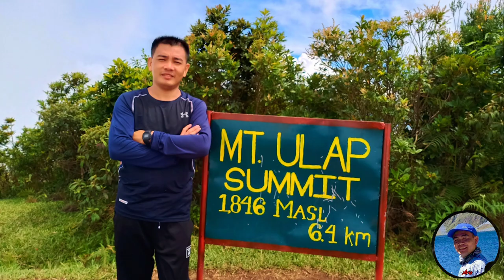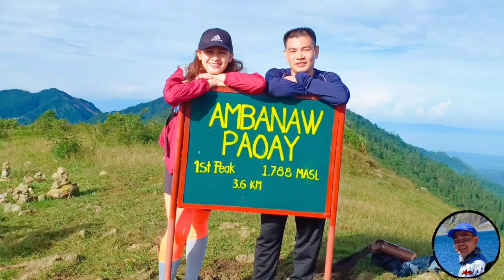MOUNT ULAP: One of the Famous Mountain in Benguet,Philippines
Mount Ulap Adventure.